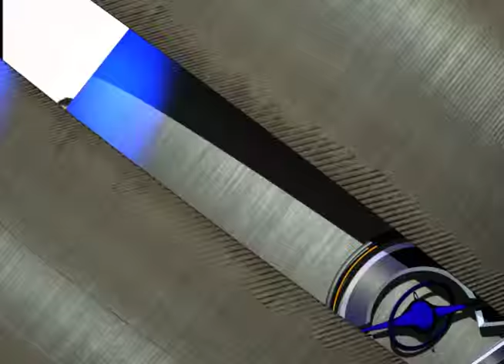Noticias de Michoacán, CuasarTv 15 de Octubre del 2015